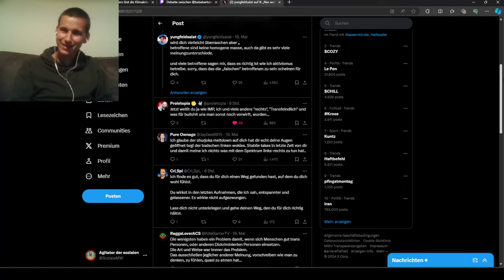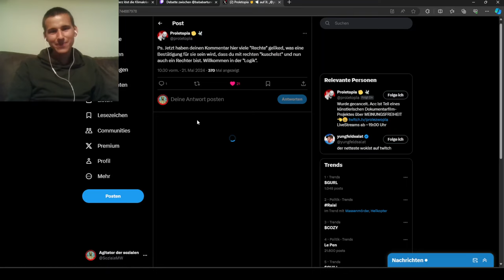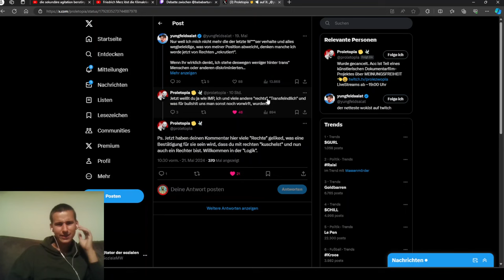Warum Yungfeldsalat der Ausstieg aus der woken Bubble nicht gelingen wird